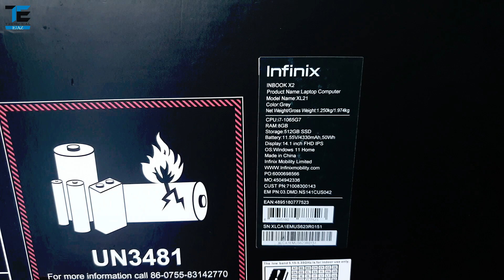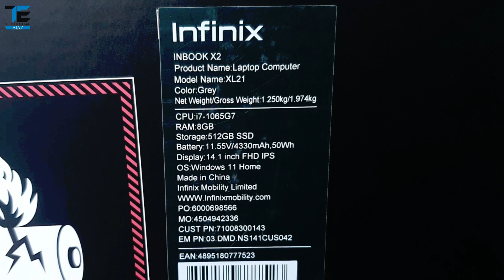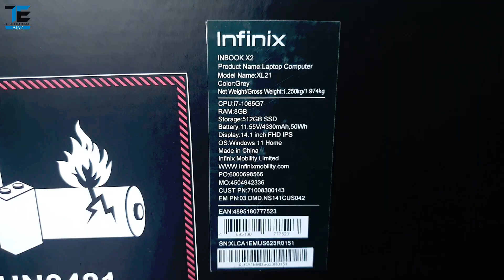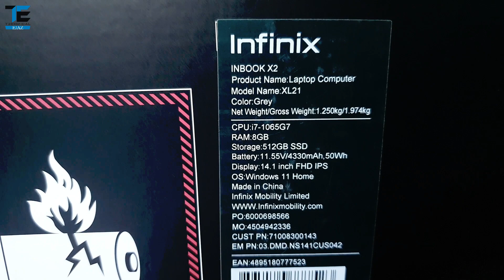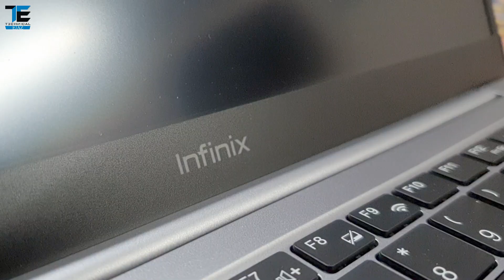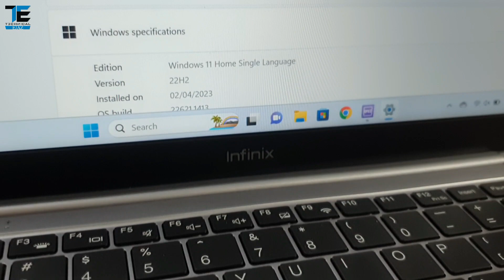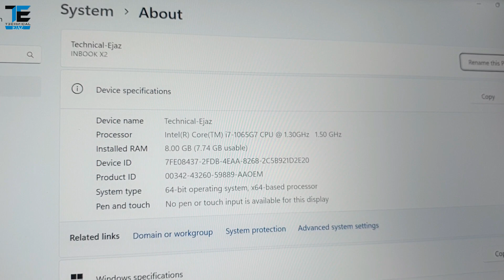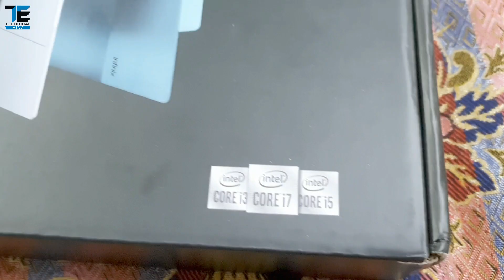Infinix INBOOK X2 unboxing And Quick Review | Core i7 10th Gen | 8GB Ram | 512 SSD | 14 Inch IPS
Infinix INBook X2 1065G7 14 Inches Core i7 (8GB RAM - 512GB SSD)
Infinix INBook X2 Price in Pakistan Rs. 169,999

Infinix INBook X2 Mobile Full Specification & Detail
Processor
Processor Type
Core i7
Processor Speed
2.5 GHz
Processor Boost
upto 2.5 GHz
Processor Cores
Dual Core
Processor Cache
SmartCache
64-bit Computing
Memory
RAM (Memory)
12 GB
RAM Type
DDR4 SDRAM
RAM Speed
2666 MHz
RAM Slots
2 Slots
RAM Max
upto 8 GB
Storage
Storage Type
Solid State Drive (SSD)
Storage Capacity
512 GB
Technology
PCIe
Display
Display Type
IPS
Size
14''
Resolution
1920 x 1080px
Graphics
GPU Memory
Shared
Operating System
Operating System
WINDOW 11 HOME
Connectivity
USB
USB-C ports, two USB-A ports
Battery
Battery Type
Li-Ion (Lithium Ion)
Capacity
50W
Placement
LI-PO
Dimensions
Weight
1.24kg